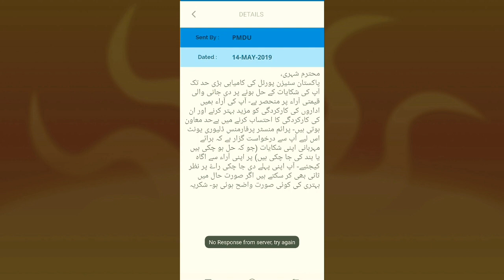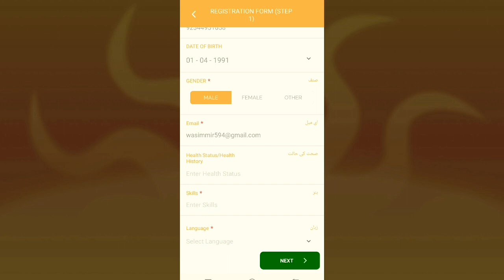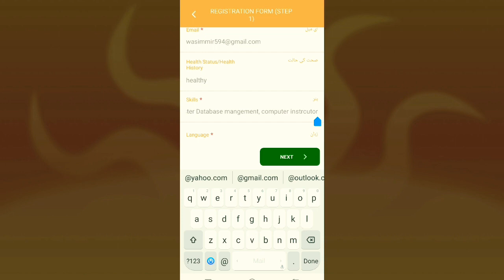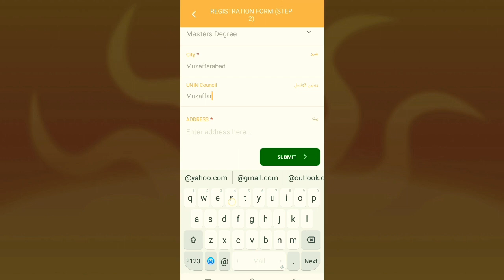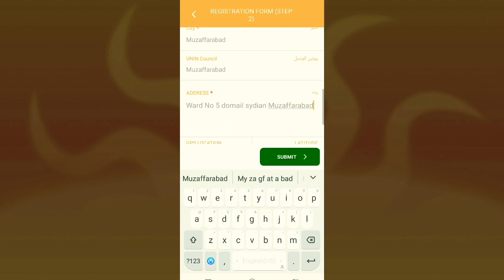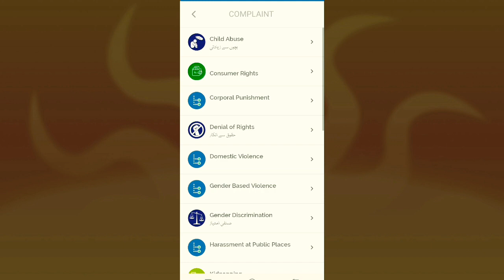How to Register in Corona Tigers Relief Force Through Citizens App | Corona Relief Tiger Force done.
pm imran khan launched corona tigers relied force . corona tiger force refgistration process till 10 april. only 18 and above year people join this registration process and education limit is matric plus.
Corona Relief Tiger Force Online Registration process has been started in which corona tiger force jobs can be applied by using the play store app which name Pakistan citizen portal.
Pakistan Citizen Portal is updated and right now new features are available due to corona relief tiger force job application. in the old version tiger force job logo is not working properly. those people who are facing the issue they should update the Pakistan citizen portal app and tiger force job will appear on screen where you can see and apply by watching the video.
  corona tiger force registration appears for online registration till 10 April 2020 so do not waste time and apply for tiger force registration.
Tiger Force's basic purpose is a relief to coronavirus and helps to affect people by supply food and manpower.
Tiger team will work with the government management and other securities forces in which they communicate for information about coronavirus cases in their areas.
Corona tiger force registration forms are available in play store app and there is no another method for registration in tiger force you need to download  the app which name is Pakistan Citizen Portal, its government official app. in this app every citizen of Pakistan can create his account and apply for the Corona relief tiger force. the app is also used before this for complaint against any department of Pakistan. Its very responsive App!
Who/How Can Join Corona Relief Tiger Force, Salary of Corona Tiger Force, Age To Apply, Male/Female. Interested candidates can apply from all over the Pakistan. All the Pakistanis can participate to serve the nation.
How To Apply Relief Tigers Job | Relief Tigers Force On Citizen Portal Jobs | Imran Khan PM Pakistan
More Tags:
job in pakistan motorway police
PM Imran Khan Ka Corona Relief Tiger Force Banane Ka Elan
PM Imran announces launch of relief tigers force
How To Apply Online For Corona Relief Tiger Force
I am making a Corona Tiger Force of volunteers to contain the situation